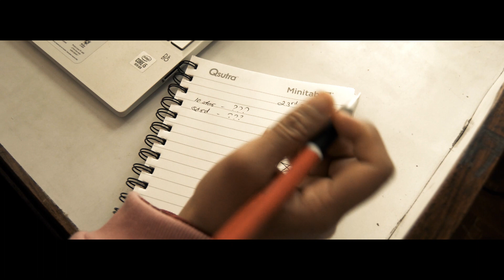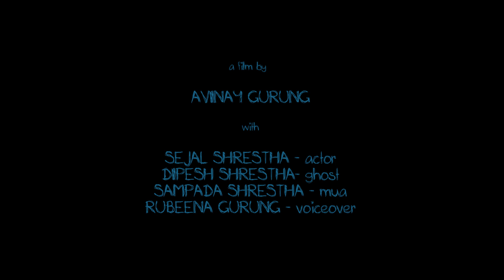Creep - Short Horror Film (Nepali)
A short K-Team horror film